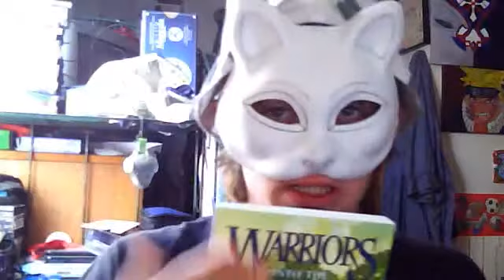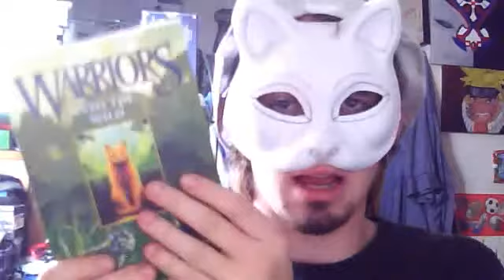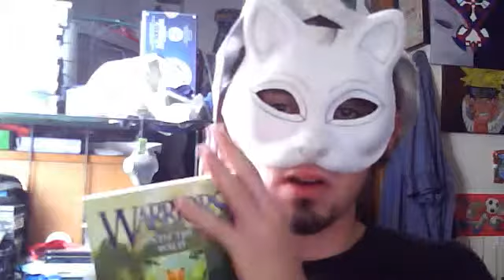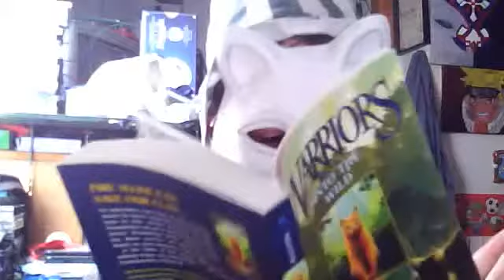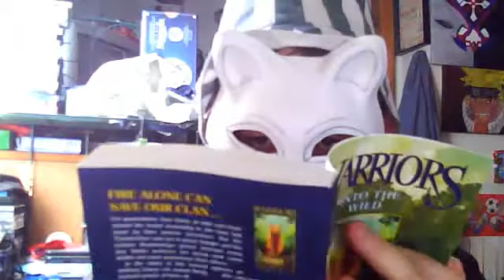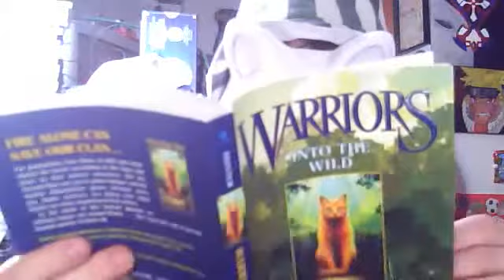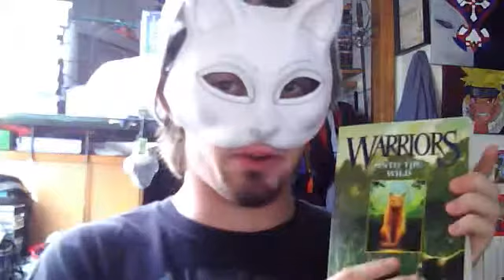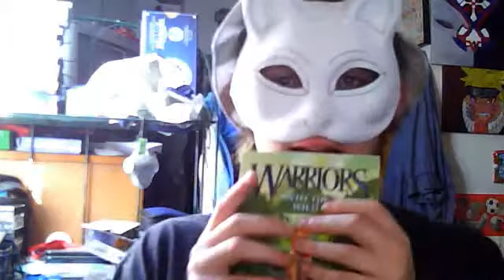sawlthehedgehog's book review over Warriors Into the Wild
It's a good book and series to read.
Overall I give it a 5/5 stars